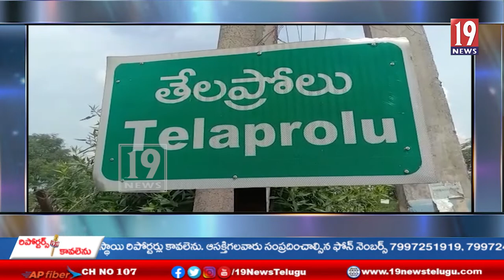ఉంగుటూరు మండలం తేలప్రోలు లో గ్రామస్తుల ఆందోళన .....కృష్ణా జిల్లా